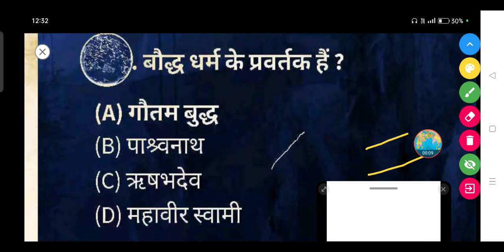बौद्ध धर्म के प्रवर्तक कौन हैं ? || Baudh Dharm ke pravartak kaun hai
बौद्ध धर्म के प्रवर्तक कौन हैं ?

(A) गौतम बुद्ध

(B) पाश्र्वनाथ

(D) महावीर स्वामी